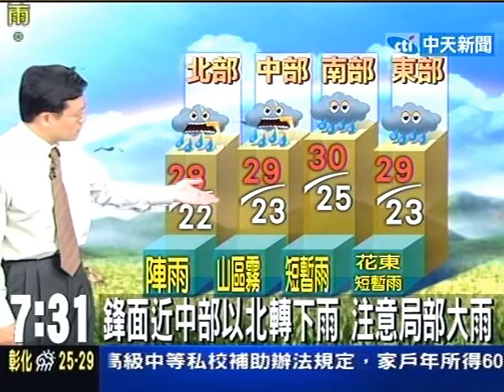鋒面近中部以北轉下雨 注意局部大雨